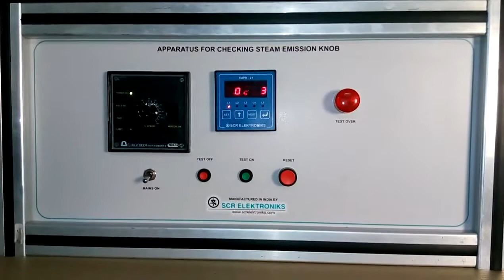Apparatus for checking steam emission knob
This is designed to conduct endurance test for steam emission knob